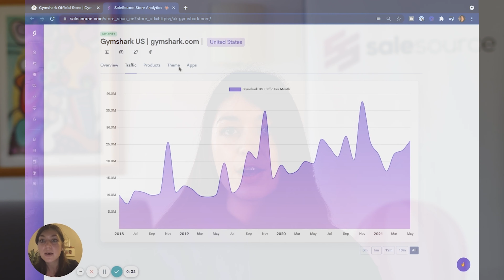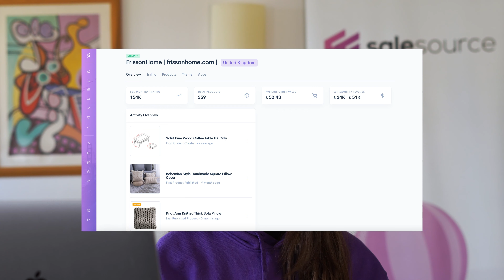What is DROPSHIPPING and HOW does it work? (dropshipping explained 2021)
WATCH NOW Dropshipping for dummies 2021. What is DROPSHIPPING and HOW does it work? This is the REAL Dropshipping explained step by step.

We'll go through;
☀️ What is dropshipping on shopify?
☀️ What is dropshipping as a beginner?
☀️ What is dropshipping business?
☀️ Dropshipping explained step by step

A Dropshipping video by Salesource.